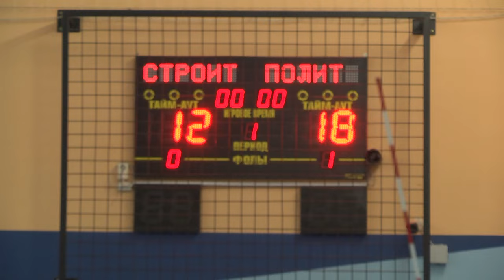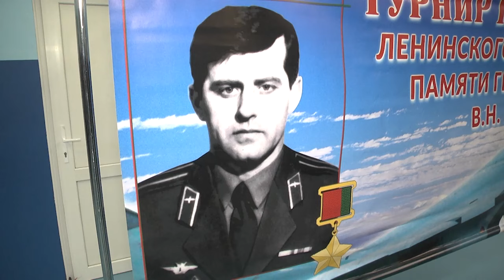2023-11-28 Закрытие турнира по волейболу памяти Карвата среди учащейся молодежи Ленинского района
С 22 по 28 ноября в Бресте прошёл турнир по волейболу памяти Карвата среди учащейся молодежи Ленинского района. Мероприятие приурочено к 65-летию Героя Беларуси. Проводимый в двадцать первый раз турнир показывает не только популярность такого вида спорта, как волейбол, но и важность патриотического воспитания молодежи, увековечивание памяти о герое. Участие в турнире приняло 6 команд. О том, как прошли соревнования, и кто стал триумфатором расскажем в последнем сюжете выпуска.
*Наши контакты:*
✅Телефон горячей линии:
54-63-67